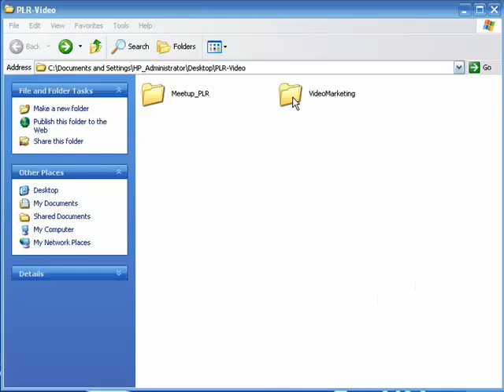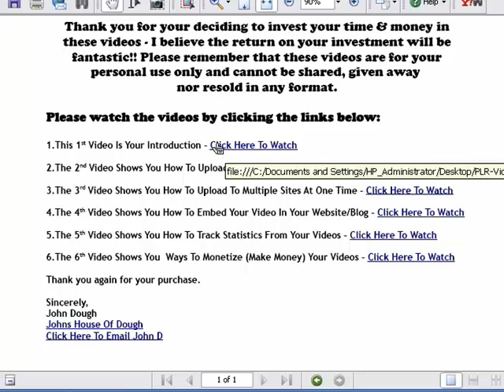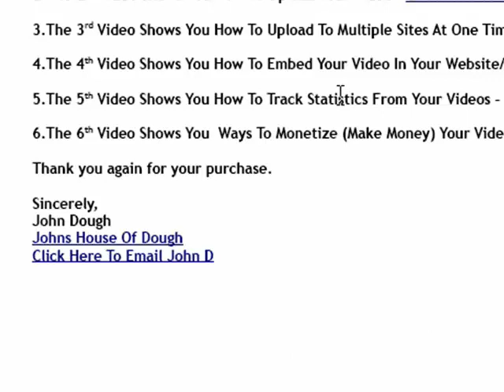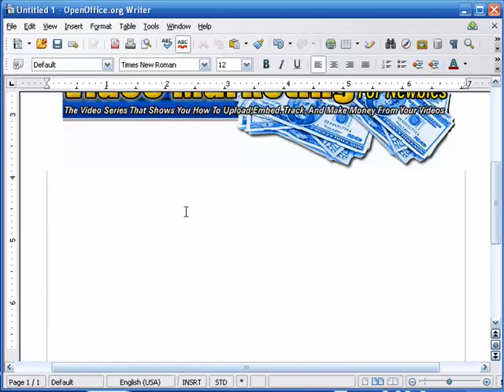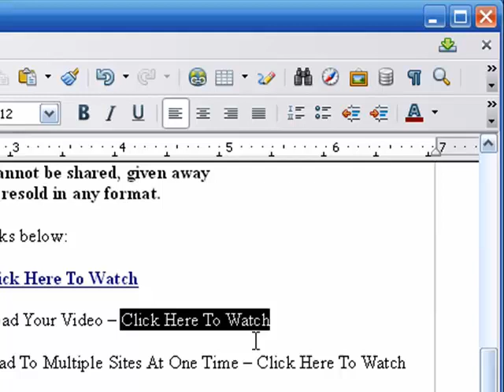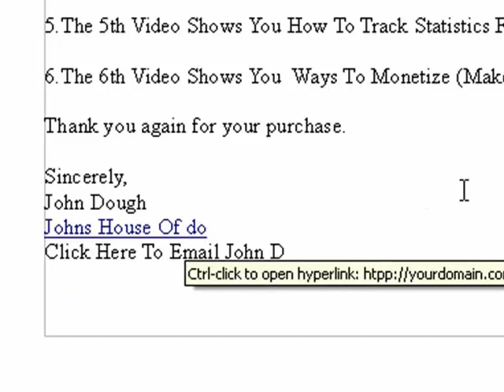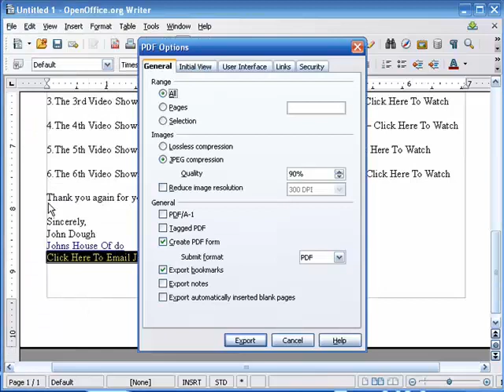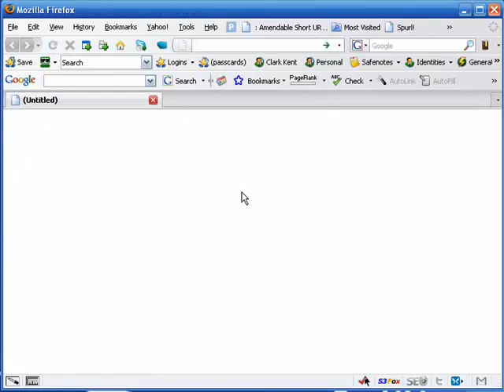Steve Ahern's PLR Extreme Makeover - Video 6c - Video Menu Into A PDF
Steve Ahern Is An Online Businessman & Entrepreneur Committed To Helping People From All Walks Of Life Earn An Income - Or Increase Their Income - Online.

With Free Technical Training, Low Cost Coaching - And A Comprehensive Library Of "How-To" Systems & Courses - Steve Is Succeeding Where Others Have Failed - By Achieving Online Success For Both Himself And His Students.